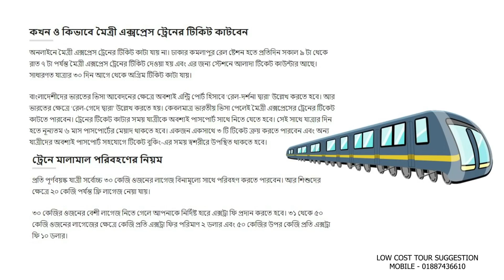প্রায় ২ বছর পর ফের চালু হচ্ছে কলকাতা - ঢাকা মৈত্রী এক্সপ্রেস ট্রেন। ট্রেনের সময়সূচি এবং ভাড়া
✔️My Name Is : Rajesh Chandro Ghosh

👉 ফেসবুকে Low Cost Tour Bangladesh নামে আমার একটি বড় গ্রুপ আছে। আপনারা যদি আমার সাথে ঘুরতে যেতে চান পরবর্তিতে কোন ইভেন্টে তা হলে এই গ্রুপে এখনি জয়েন করে ফেলুন। আমি Low Cost Tour Bangladesh এর মাধ্যমে গ্রুপ ট্যুর ইভেন্ট করে থাকি। গ্রুপ লিংক

বাংলাদেশের মানুষের জন্য মৈত্রী এক্সপ্রেস অত্যন্ত জনপ্রিয় একটি ট্রেন। প্রতি বছর বাংলাদেশ থেকে ভারতে চিকিৎসা করাতে আসেন লক্ষ লক্ষ মানুষ। তার মধ্যে অনেকের নানা শারীরিক জটিলতার কারণে বিমানে চড়ায় নিষেধাজ্ঞা থাকে। অনেকের বিমানের টিকিট কাটার সামর্থ থাকে না। আবার সড়কপথে বাসে কলকাতা আসার ধকল নিতে পারে না শরীর। এই পরিস্থিতিতে তাদের একমাত্র ভরসা দুদেশের সংযোগ রক্ষাকারী ট্রেনগুলি। রেল মন্ত্রক সূত্রের খবর, একে একে চালু হয়ে যাবে বাকি ট্রেনগুলিও।

তাছাড়া আগামী কয়েক বছরে ভারত বাংলাদেশের রেল যোগাযোগে যুগান্তর ঘটবে বলে মনে করছেন অনেকে। বাংলাদেশে পদ্মা সেতু চালু হয়ে গেলে কলকাতা থেকে আড়াই ঘণ্টায় পৌঁছনো যাবে ঢাকায়। তাছাড়া বনগাঁ লোকালকে পেট্রাপোল পর্যন্ত চালানোর পরিকল্পনা নিয়েছে পূর্ব রেল। সেক্ষেত্রেও সীমান্ত পার করে সরাসরি ট্রেনে উঠে পড়তে পারবেন ওপার থেকে আসা মানুষেরা